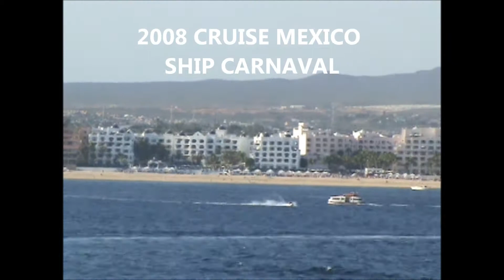2008 CRUISE MEXICO SHIP CARNIVAL 2